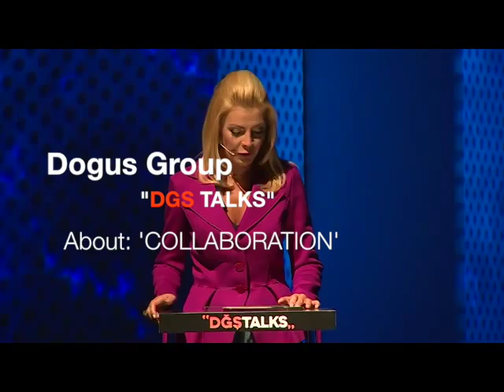Highlights of Joseph Cinque at Dogus Group 'Talks' - COLLABORATION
Joseph Cinque, President of The American Academy of Hospitality Sciences (AAHS) speaks about Collaboration, the theme of this year's annual Dogus Group management talks. The event took place in September in Bodrum, Turkey. The AAHS bestows the Star Diamond Award to the best of the best in luxury lifestyle and hospitality.